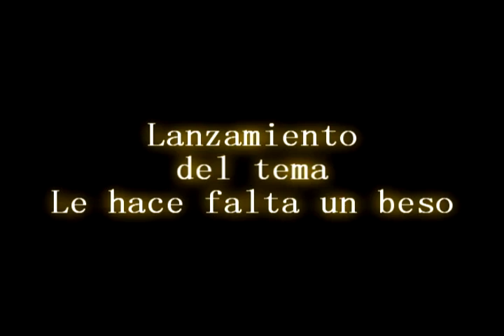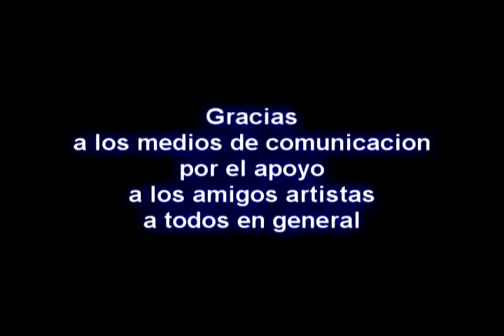Lanzamiento Le hace falta un beso en Panama Eriman Dj keiro feat Richie Daddy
Le hace falta un beso
Eriman (Djkeiro) feat Richie Daddy

Whatsapp dj. keiro (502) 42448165